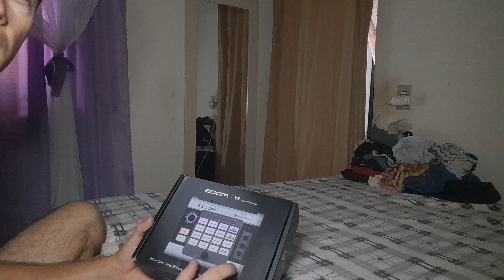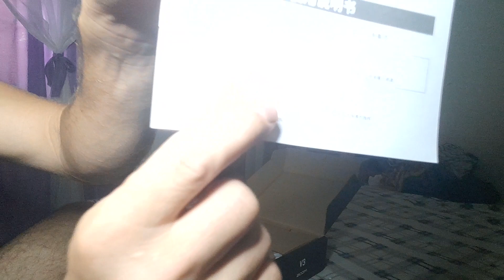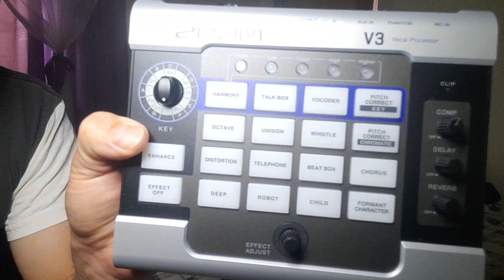Pedal para voz | zoom V3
Olá galera apresento a vocês o pedal de voz zoom V3, um processador de áudio vocal para cantor fazer segundo voz ( Back vocal )